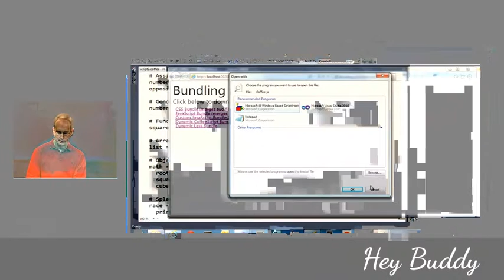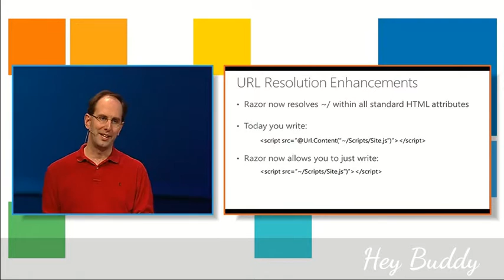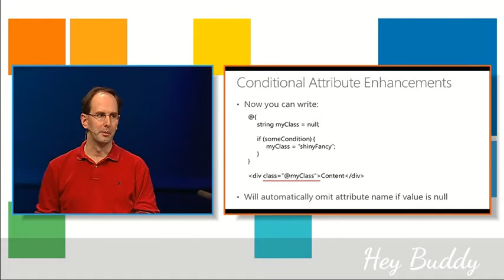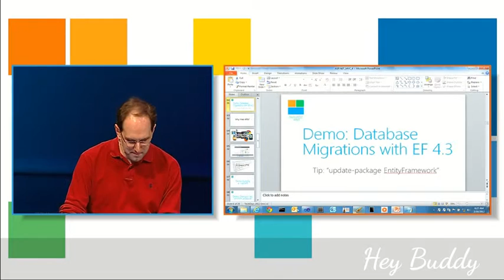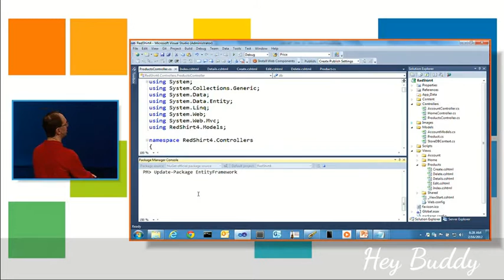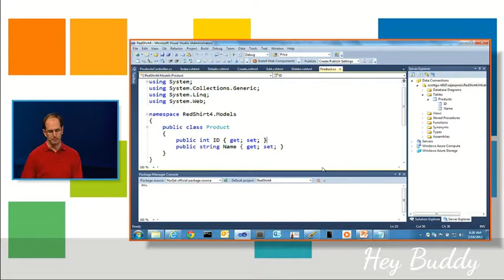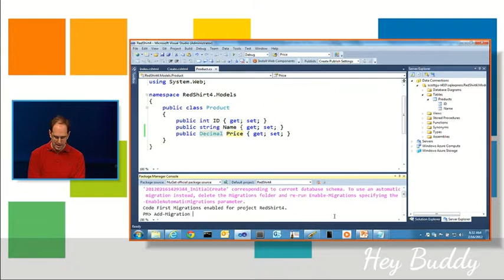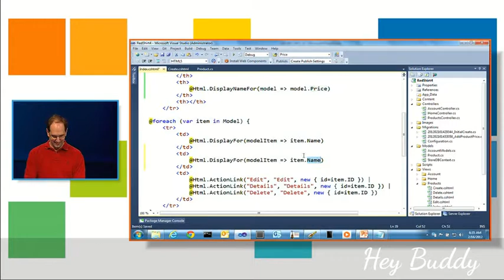ASP .NET MVC 4 2/6